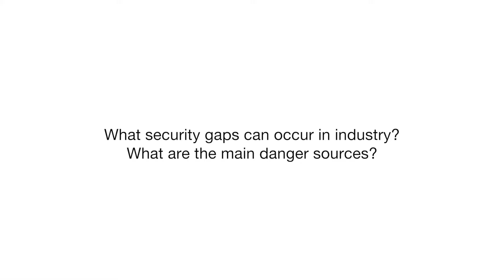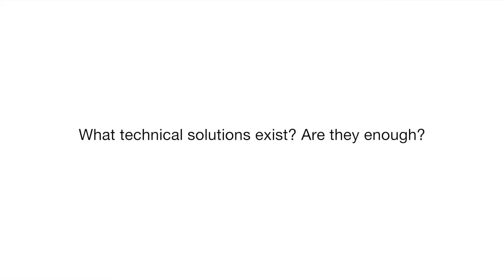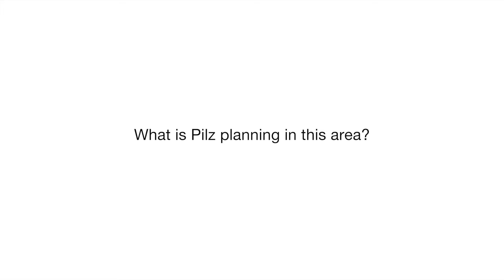Industrial Security Gaps: Solutions to Industrial Espionage in IT | Pilz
Possible security gaps and dangers like industrial espionage, industrial spy and industrial sabotage should never be underestimated by companies. Nowadays, industrial security is essential for every company. Industrial security describes the protection of production and industrial plants from faults, whether intentional or unintentional. This includes cyber security, network security and a working firewallI. In this video our expert Frank Eberle covers things you should definitely know about security gaps, including solutions and Pilz’s secure by design approach.

Video Chapters:
00:00 - What are the potential effects of security gaps?
00:42 - What security gaps can occur in industry?
01:35 - What technical solutions exist?
02:13 - Are there alternative possible solutions?
02:54 - What is Pilz planning in this area?

▬ What Are the Potential Effects of Security Gaps? ▬▬▬▬▬▬▬▬▬▬▬▬
In general, the effects of security gaps are not initially felt. The danger only arises once an attacker exploits the security gap. We can distinguish between two main dangers. Firstly, industrial espionage, where an attacker might steal a PLC program, for example, in order to recreate a machine, and secondly, sabotage where the effects depend on the respective plant or machine.

▬ What Security Gaps Can Occur in Industry? ▬▬▬▬▬▬▬▬▬▬▬▬
There are no specific gaps in industry. They are the same gaps that you can find in the office IT world. Having said that, the industrial environment is years behind the office IT. This means that we need to contend with gaps that were rectified long ago in office IT. Many devices and components like plants and machinery are insecure by design. In other words, security was not considered during development. However, the greatest danger is social engineering, where the attacker tries to manipulate specific users, so that they will hand over confidential data or grant access to the industrial network.

▬ What Technical Solutions Exist? ▬▬▬▬▬▬▬▬▬▬▬▬
We can distinguish between two technical solutions. Firstly, measures around the device, such as a firewall, for example, to remedy attacks at network level. And secondly, other measures within the devices such as authorizing user actions. The solution you choose depends on what you want to achieve, but some can only be implemented directly within the devices.

▬ Are the Alternative Possible Solutions? ▬▬▬▬▬▬▬▬▬▬▬▬
Long term we should bear in mind that security is a moving target. This means that security is not a physical parameter. That is why attackers are constantly developing new technologies or well-known algorithms are exposed as insecure. So the software on devices must be updated. The challenge is to design the software, so that a new safety approval is not due on each occasion, either during manufacture or when in the possession of the customer.

▬ What Is Pilz Planning in this Area? ▬▬▬▬▬▬▬▬▬▬▬▬
At Pilz we are working on making our product secure by design. This means that security is considered over the whole product lifecycle. Starting with a threat analysis to identify first the threats that could negatively impact a component, followed by the implementation of measures to counter these threats. This may either be a measure within the product in the form of a security function or as instructions to the customer, which must then be implemented in the customer's environment to ensure that the use of the product is secure.

▬ About Pilz ▬▬▬▬▬▬▬▬▬▬▬▬
We are shaping the future of industrial automation
Pilz is a global supplier of automation products, systems and services. We never compromise when it comes to safety for human, machine and the environment. As a family business steeped in tradition, with a worldwide presence, our aim is to be a reliable partner for you locally.

In everything we do, we want to make the world a safer place. This is apparent in every idea, every product and every solution that's developed at Pilz. We always focus on our customers’ needs and are passionate about supplying them with cutting-edge technology and the very best quality.